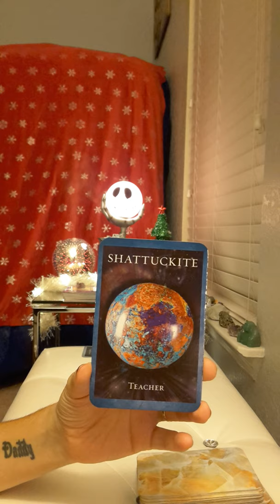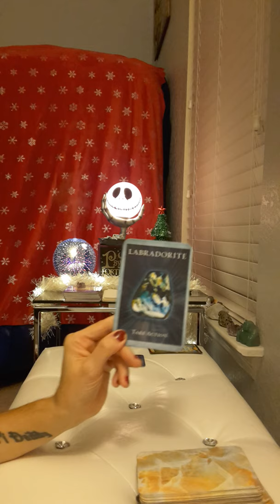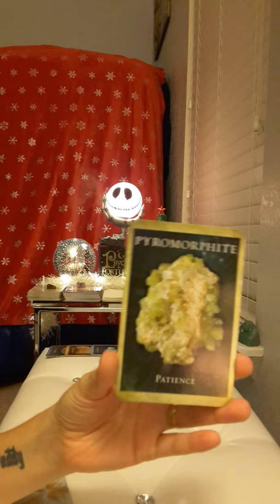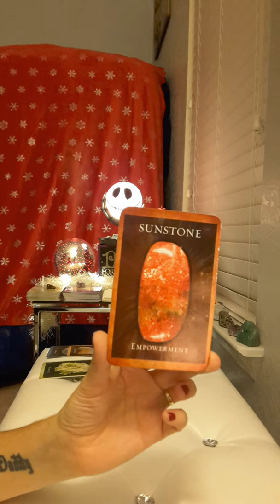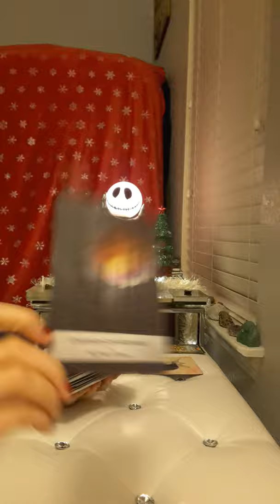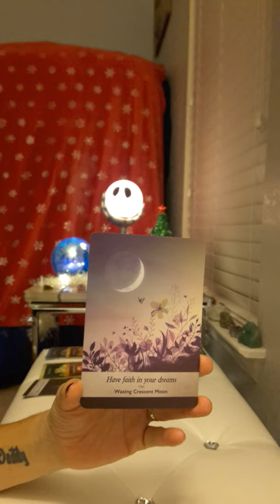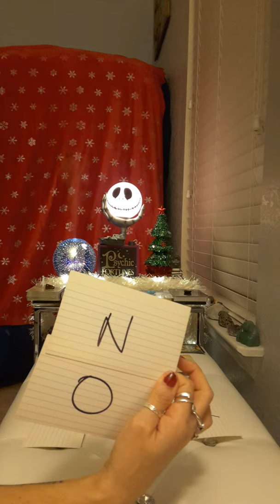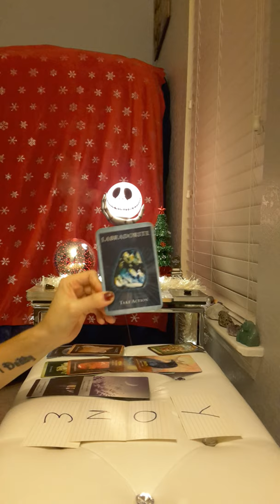Gemini Love Tarot Reading * How bad do you want that happily ever after? *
*** DECEMBER: 12 DAYS OF CHRISTMAS SPECIALS!

(to buy and ship internationally)